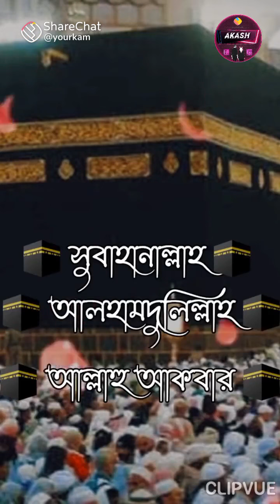21 April 2022